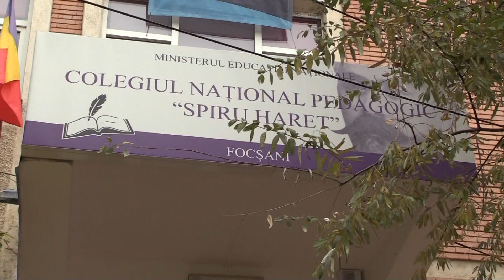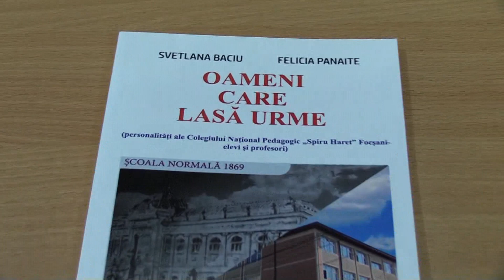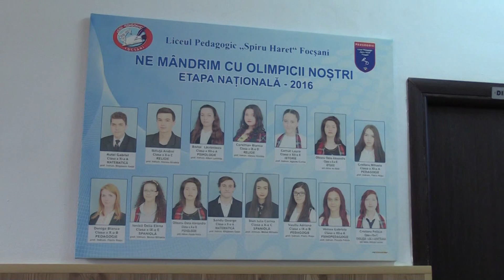CONVORBIRI - Colegiul Național Pedagogic „Spiru Haret” Focșani noiembrie 2019